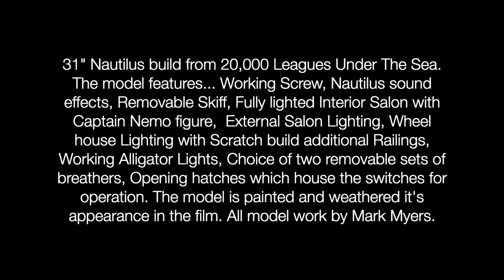31" Nautilus finished build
31" Nautilus Salon finished build
So the 31” Nautilus is finished. Features...working screw, Working Rudder, engine sound, wheel house and salon lights, Full interior Salon, Captain Nemo Figure, exterior salon lights, closed and raised breathers and for that one scene in the film, lit alligator eye lights!! Also a removable Skiff (not shown) All operationally self contained!! And weathered and painted per the film.